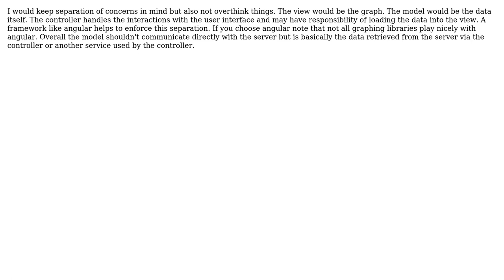Software Engineering: Design Patterns for drawing a custom graph in a webapp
With thanks & praise to God, and with thanks to the many people who have made this project possible! You are responsible for your own actions.